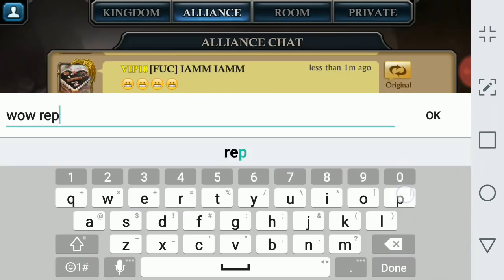KOA - REVENGE SONG AND HIGHLIGHT REEL - KING OF AVALON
This person keeps attacking my members in spires.  When you provoke drama you get a song and highlight reel. Enjoy.  Leave my alliance alone 😊

Fellow YouTubers and Gamers - please join me on our discord channel